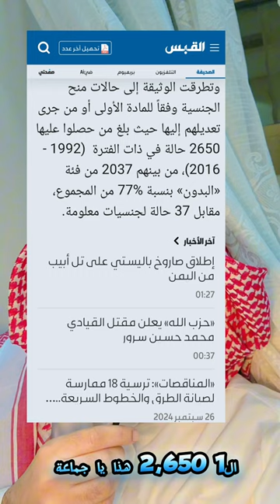سحب جنسيات زوجات الكويتيين المجنسات 42,000 جنسيه منحت من 1992 الى 2016